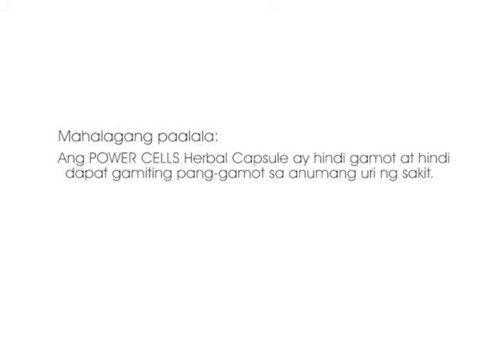BHC – Power Cells Herbal Capsule - Testimonial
Hon. Erlinda P. Araquil - City Councilor of Koronadal City